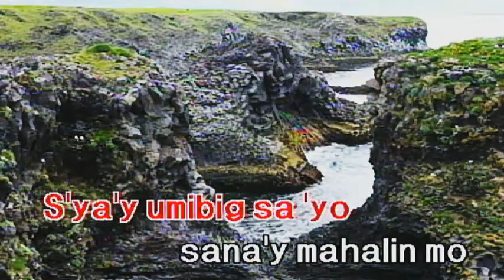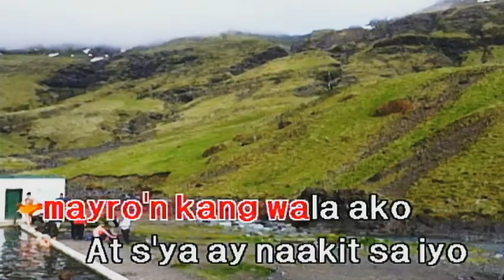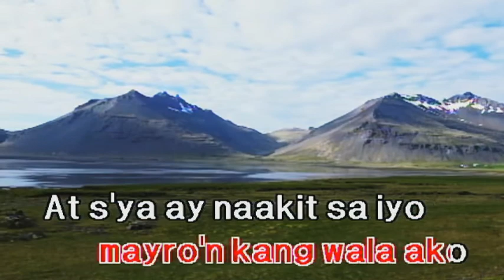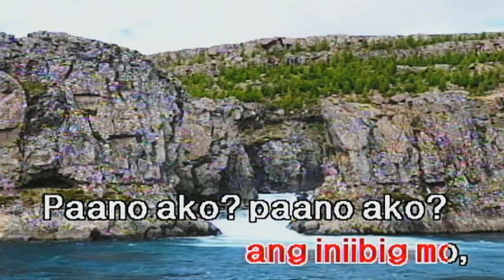Iniibig Ko Ang Iniibig Mo - Imelda Papin (HDT P98i Karaoke)